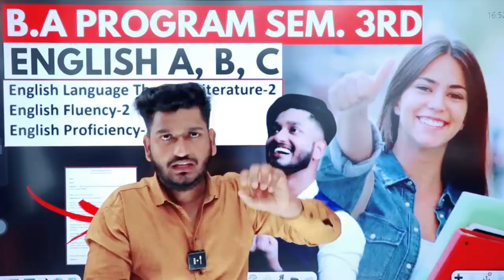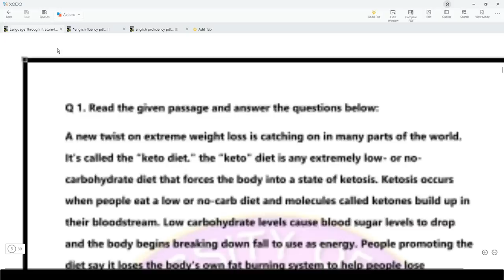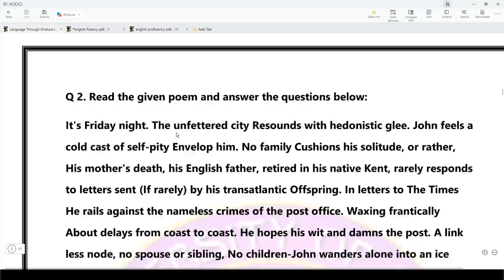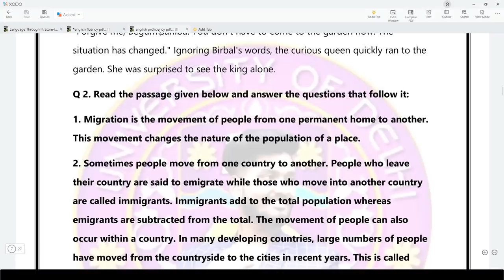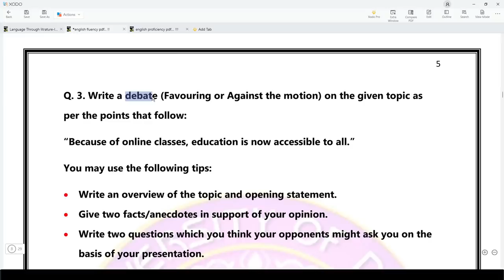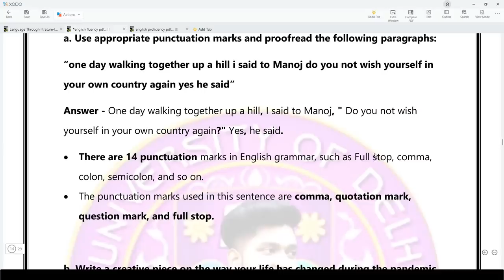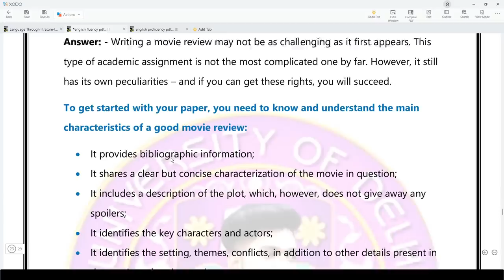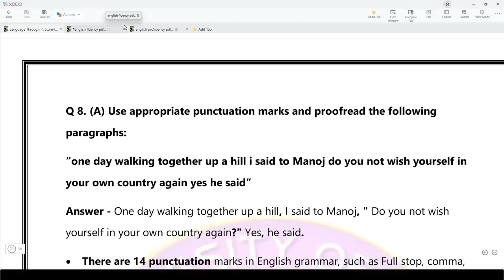B.A Prog. Sem. 3rd ENGLISH A,B,C Lang. Through Literature-2 | Eng. Fluency-2 | English Proficiency-2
➥ B.A Program. 3rd Sem.

↬  Any queries ↴